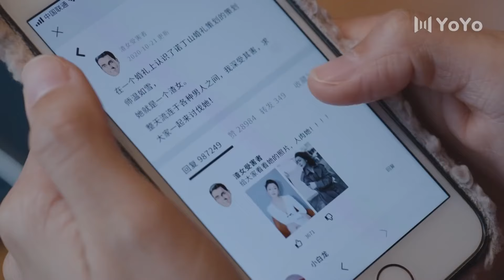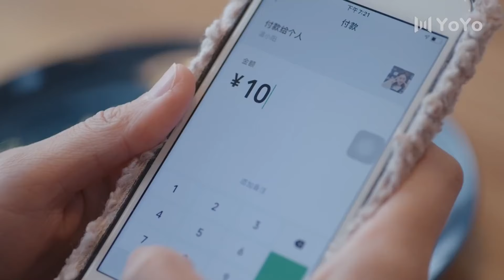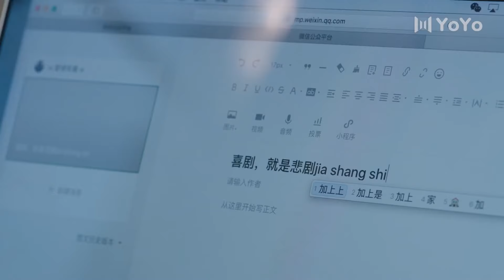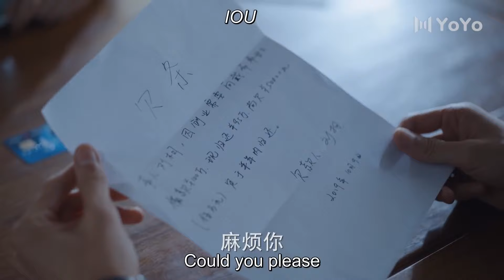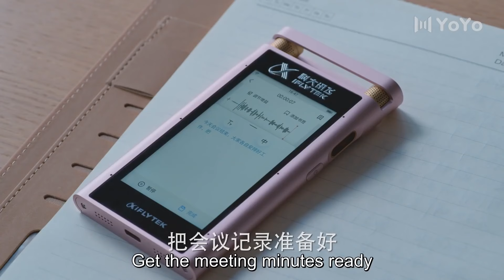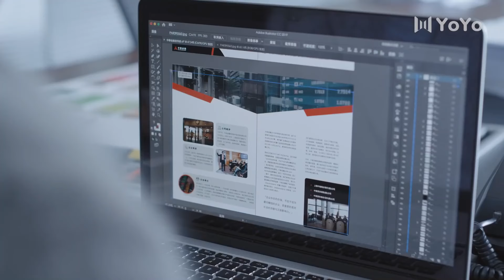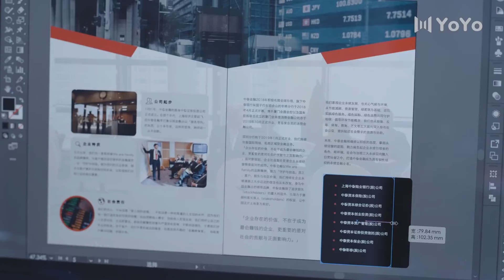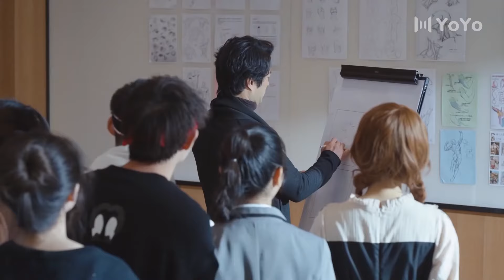【English Sub】EP14 拥抱我的公主大人（魏大勋 宋轶）